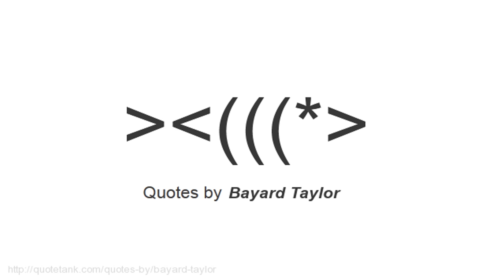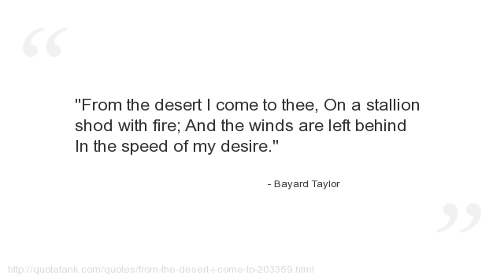Bayard Taylor Quotes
Who is Bayard Taylor?
An American poet, literary critic, translator, and travel author.